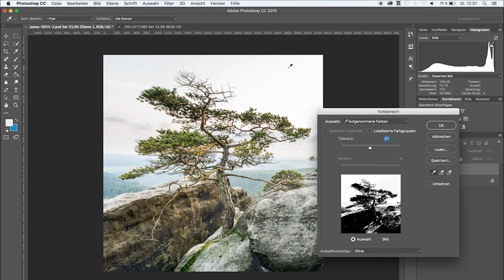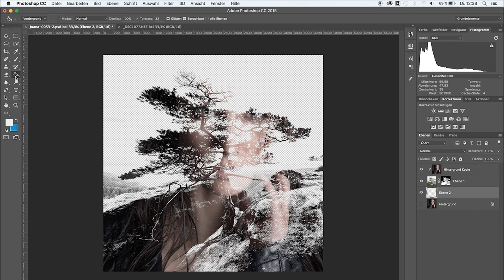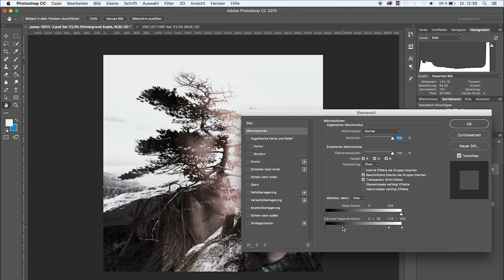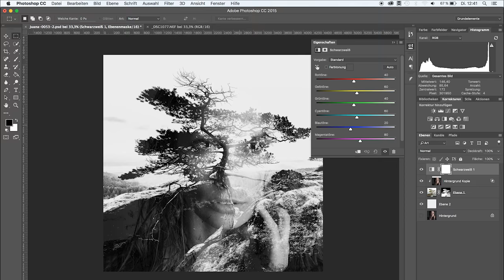DOUBLE EXPOSURE | 30 SEKUNDEN PHOTOSHOP | QUICK TIP | TUTORIAL DEUTSCH #45